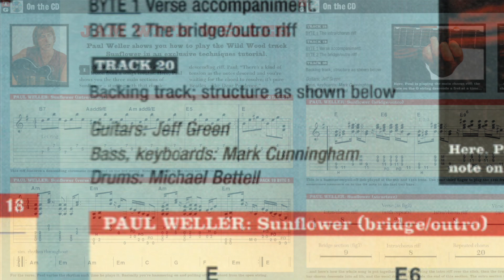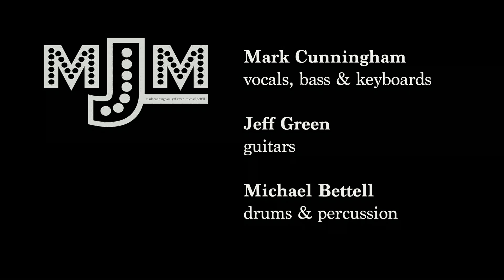MJM: 'SUNFLOWER'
Paul Weller's song, recorded by MJM – Mark Cunningham, Jeff Green & Michael Bettell in 1995 for Total Guitar magazine's tutorial CD.